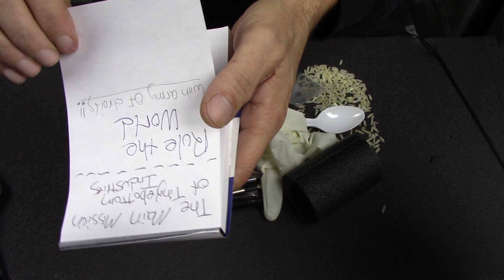Pure ASMR Sounds for Relaxation & Tingles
my stomach DID NOT want me to make this video : ) so hope its not too distracting for ya,,, a straight sounds vid for chillin and tingles,,, enjoy